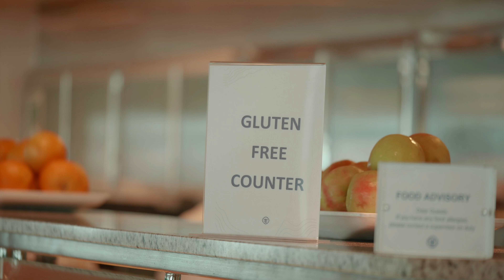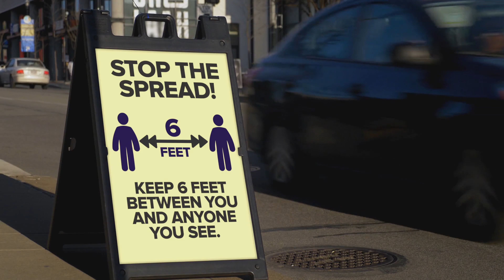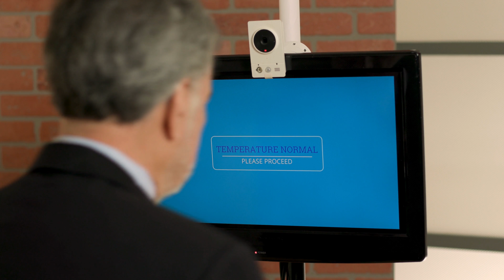HUGE CRUISE UPDATE! Royal Caribbean MAJOR ship delay, Norwegian, Carnival and good news from MSC!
This week we have a huge cruise update from a major ship delay from Royal Caribbean and news from Norwegian Cruise Line who were still selling cruises to Alaska even though it was certain to be canceled. We also have breaking news from the EU and the plan to start cruising in Europe - and it's strict! We also hear from Carnival Cruise Line and some good news from MSC.